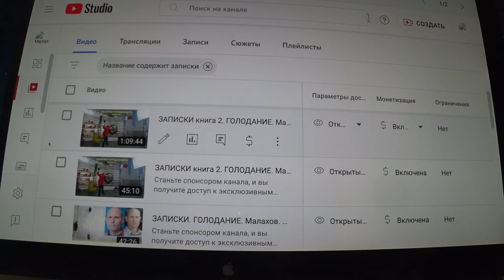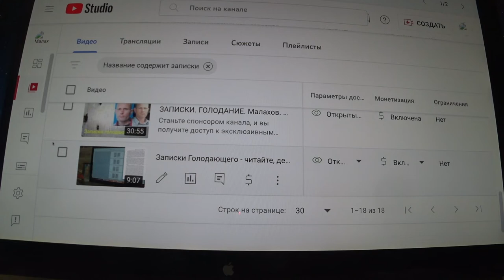ЗАПИСКИ ГОЛОДАЮЩЕГО доступ свободен. Малахов.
Представляю Вам свою книгу «ЗАПИСКИ ГОЛОДАЮЩЕГО» 2. Это своего рода духовное, душеполезное чтение. 1 и 2 книга помогут Вам в самостоятельном обретении ЗДОРОВЬЯ!